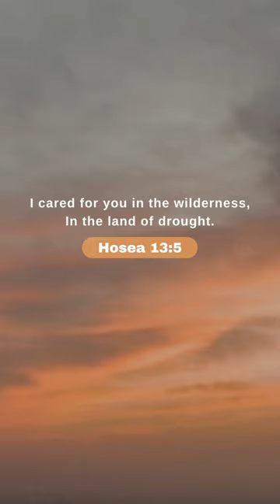He cares for us in our times of struggle!🤍